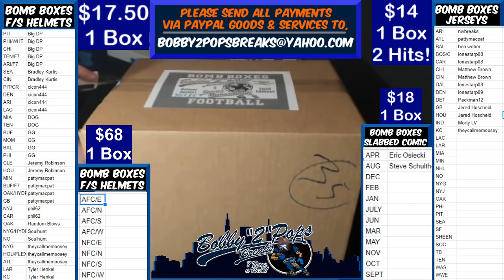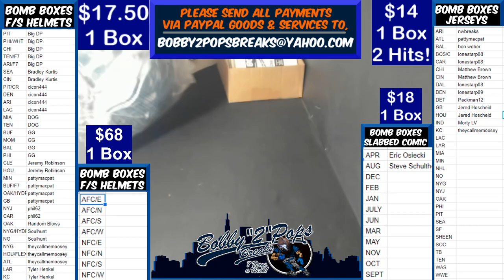6 19 20 Bomb Boxes FS Football Helmets 1 Box Break Z Ertz Speed Authentic